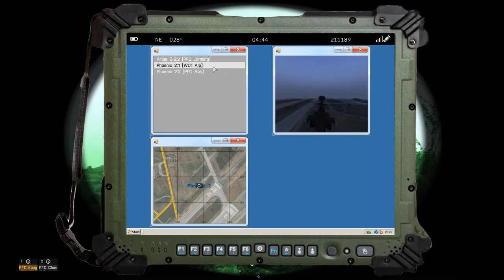Operation Saturn Fall: ARMA 3 Canadian JTF-2 Gameplay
A joint American and Canadian task force is tasked to investigate the Chinese occupation in the island. No one just knows what's going to happen.